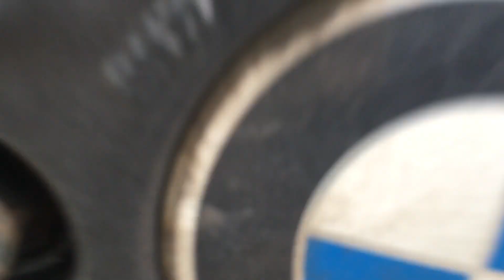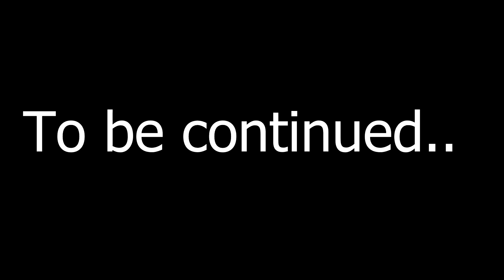BMW E36 Compact (318TI)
Having nice day with E36 Compact
Welded diff, hydraulic handbrake, M44B19